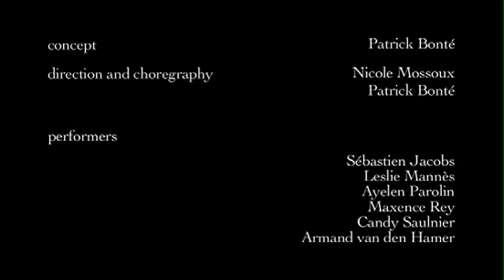Night over the world - Nuit sur le monde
Theatre of fantasy and images, Nuit sur le monde is a triptych that evokes our relation to the ancestral, the contemporary and a hypothetical future.
Everything begins with the image of a bas-relief composed of figures that start moving, detaching themselves from the stone and the shadows Abrupt falls, uncertain embraces, flows of movement interrupted: humanity unfolding in the doubt of its origins and the knowledge of its end.
The performance delves into the themes of vanity and the eternal return, blending different situations with a certain humour and distance. Dancers and actors dive into the dark night of the body  an opaque mystery that vibrates like an approaching storm.